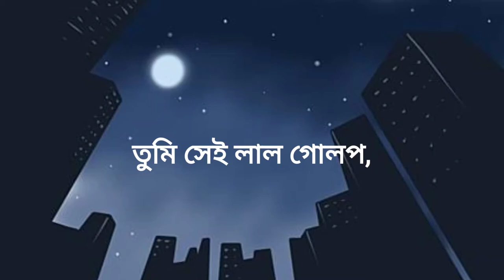Encore - Srotoshini | Lyrical Video | Cover By Arju Ahmed Rana | Bangla Band Song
AGAIN THANKS FOR LOVE AND SUPPORT ME..💕💕💕
follow on.👇

From
Tonmoy Islam